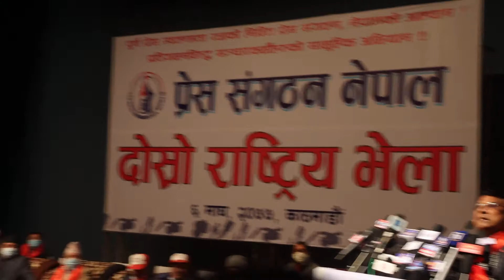प्रेस काउन्सिल नेपालका पूर्व कार्यवाहक अध्यक्ष किशोर श्रेष्ठ प्रेस संगठन नेपालको दोस्रो भेलामा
Kishor Shrestha || Press Council NEPAL ||